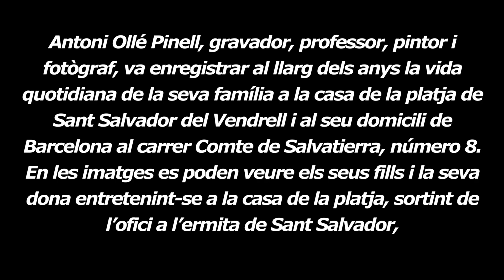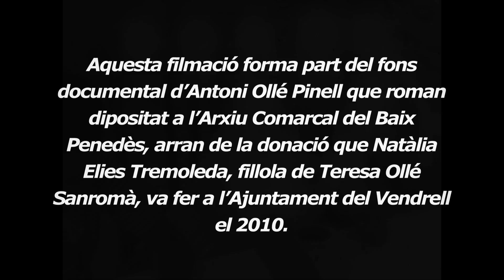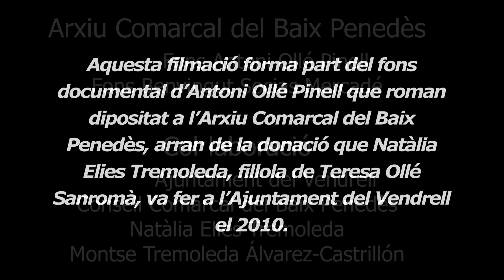La família Ollé Sanromà a la platja de Sant Salvador del Vendrell i Barcelona per Antoni Ollé Pinell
Antoni Ollé Pinell (Barcelona, 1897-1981), gravador, professor, pintor i fotògraf, va enregistrar al llarg dels anys la vida quotidiana de la seva família a la casa de la platja de Sant Salvador del Vendrell i al seu domicili de Barcelona. La filmació, datada aproximadament entre 1935 i 1945, forma part del fons documental d’Antoni Ollé Pinell que roman dipositat a l’Arxiu Comarcal del Baix Penedès, arran de la donació que Natàlia Elies Tremoleda, fillola de Teresa Ollé Sanromà, fa ver a l’Ajuntament del Vendrell el 2010. Acompanya la filmació l’obra "Danza campestre para piano" (1894), del músic vendrellenc Benvingut Socias Mercadé (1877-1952).

Autor: Arxiu Comarcal del Baix Penedès. Col.: Ajuntament del Vendrell i Consell Comarcal del Baix Penedès.